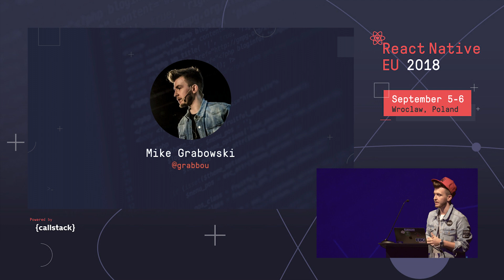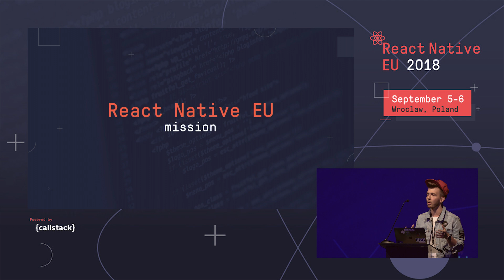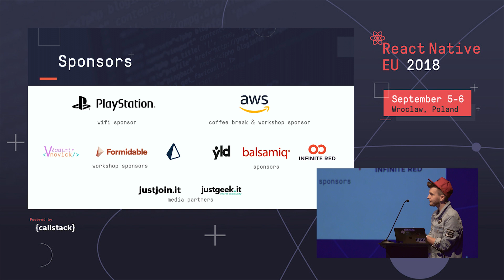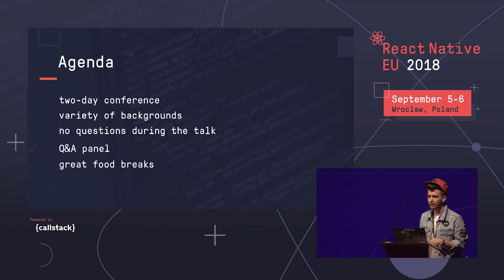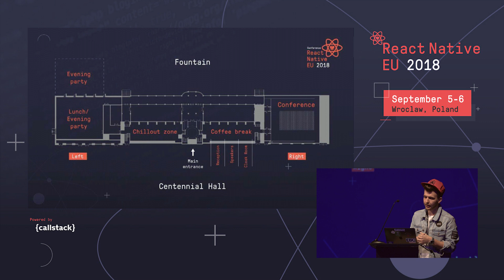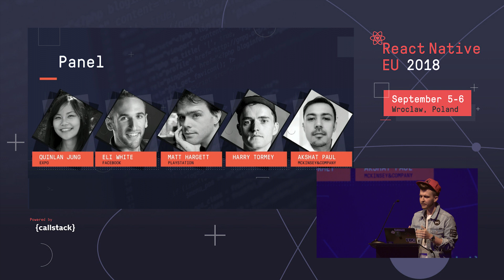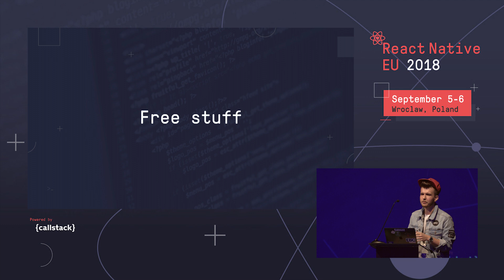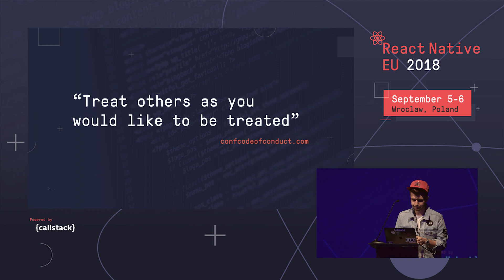React Native EU 2018 - Mike Grabowski INTRO